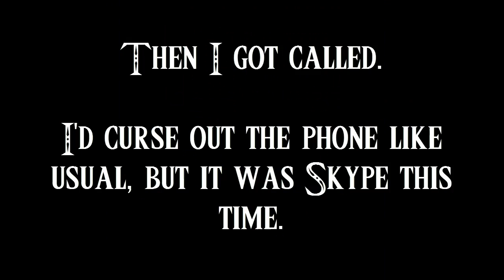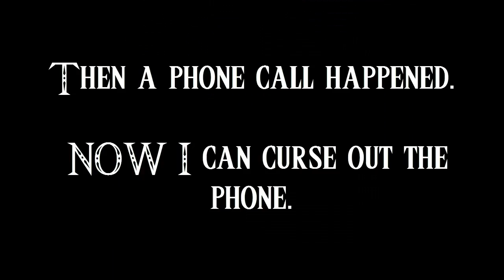Let's Play The Legend of Zelda: Link's Awakening DX! - Ep.13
Episode 13: Towering Above the Rest

So after defying the laws of nature and reviving the dead, we return to Tal Tal Heights, which starts us on the way to the next dungeon, though we do grab some things along the way. We even get the place done.

Eagle's Tower is possibly my least favorite dungeon in the game, and also probably the hardest. The base areas aren't too bad, with no really annoying enemies (aside from Kirby), though the main annoyance to me is the gimmick. The Orb is honestly kind of a chore to tote around with you. Plus at one point you may need to take it upstairs with you, and you might not know to do that. Which is annoying. Thankfully, if you know what you're doing it's one of the shortest dungeons as well. As for the boss... IT can be tricky, you you don't know how to cheese it. It's fast, and since it has Moldorm syndrome, possibly quite aggravating.